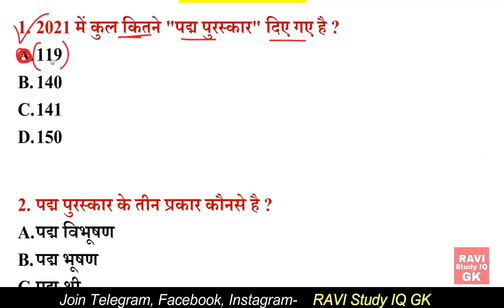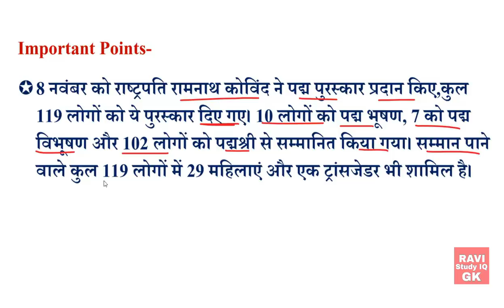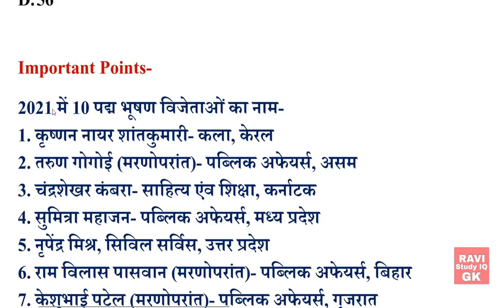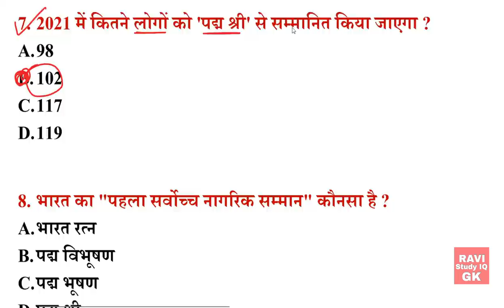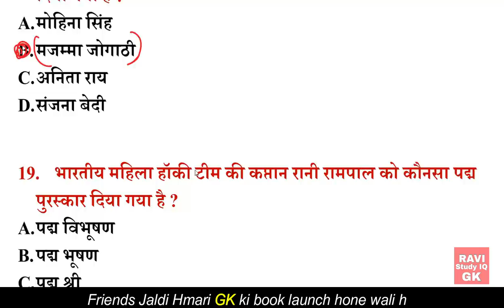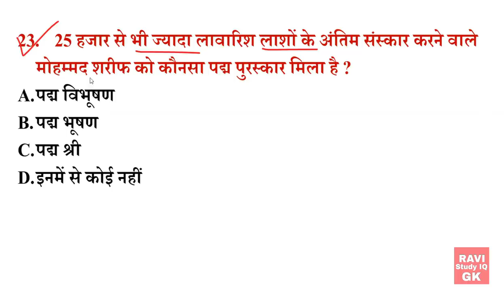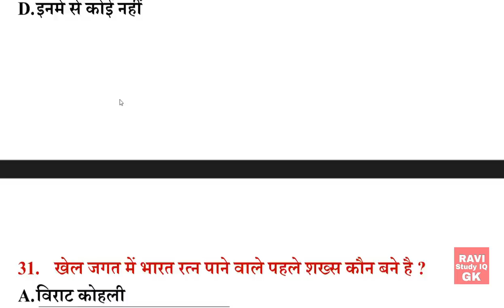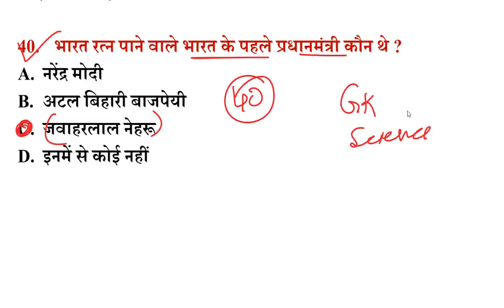Padma Puraskar 2021 | Padma Awards 2021 | Current Affairs पद्म पुरस्कार 2021 | Gk Tricks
1) RAVI Study IQ GK
2) Current Affairs By RAVI
3) RAVI Aditi Classes (English Medium Channel)
4) Ravi Aditi Vlogs (रवि सर और अदिति मैम को LIVE देखें)
5) RAVI Books PDF (नया चैनल)

1) RAVI Study IQ GK

2) Current Affairs By RAVI

3) RAVI Aditi Classes (English Medium Only)

4) RAVI Aditi Vlogs